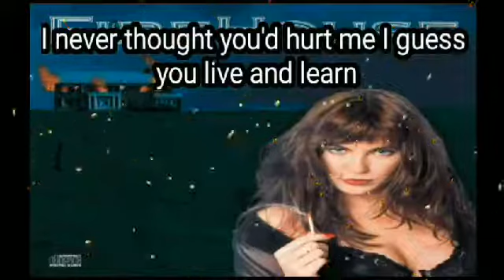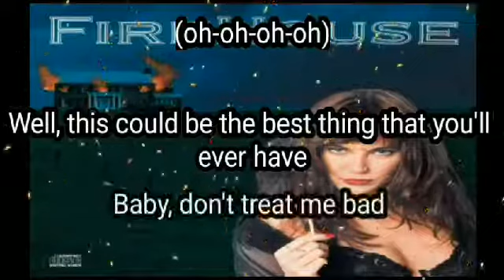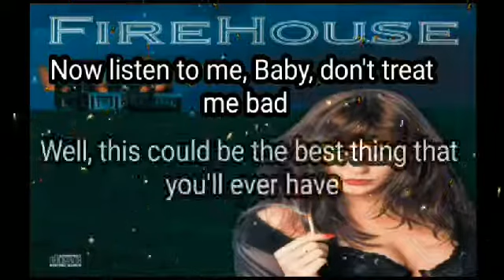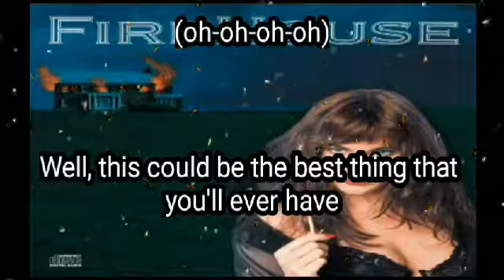lyrics FireHouse - Don't Treat Me Bad - 1991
Lyrics